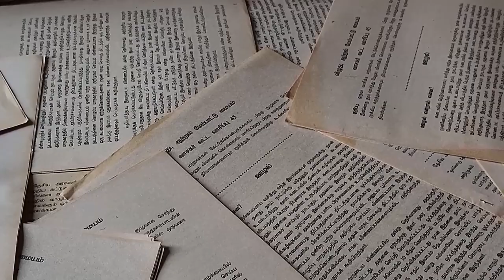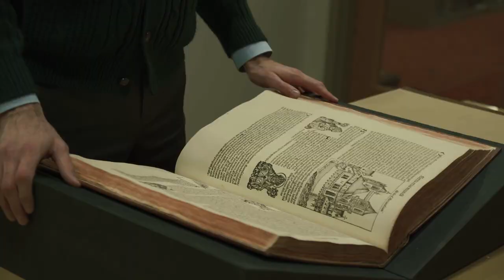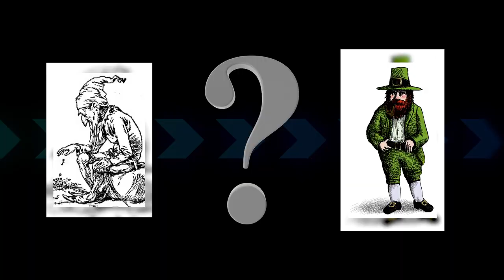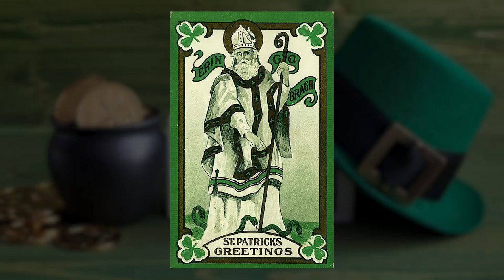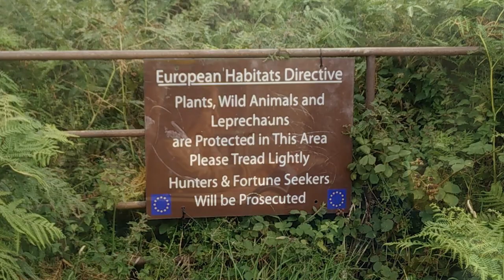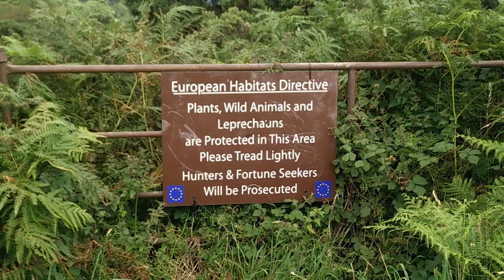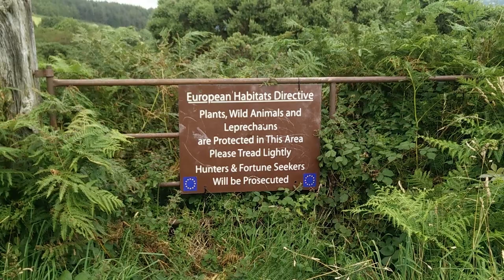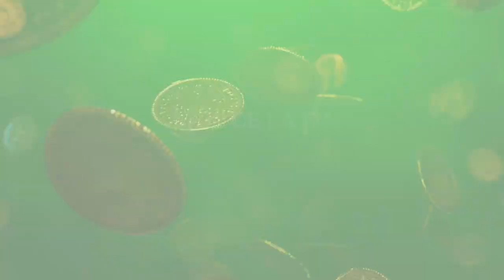La VÉRITÉ cachée du LEPRECHAUN : une créature aquatique !?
🍃 | LE LEPRECHAUN :
Bienvenue sur cette nouvelle page du Bestiaire !
Je suis ravie de vous retrouver aujourd'hui pour vous dévoiler les plus grands secrets du Leprechaun.

🍃 | Découpage par chapitre, pour les plus impatients :D :

00:00 Introduction
02:06 La véritable origine des Leprechauns
03:15 Le Leprechaun : un esprit aquatique ?
04:20 La véritable apparence des Leprechauns
05:42 Pourquoi a-ton associé le Leprechaun à la Saint-Patrick ?
07:37 Les Femmes Leprechauns, ça existe ?
08:23 Des cordonniers "hors-paire" ?
09:23 De grands musiciens ?
09:51 L'or tant convoité des Leprechauns
12:17 Une bataille de voleurs : Vikings VS Leprechauns
12:48 Les cousins cachés des Leprechauns
13:12 Une reconnaissance officielle des Leprechauns ?
16:08 Mot de la fin
16:39 BONUS : annecdote

▬▬▬▬▬▬▬▬▬▬▬ ARTISTES et OEUVRES UTILISÉES DANS LA VIDÉO ▬▬▬▬▬▬▬▬▬▬▬

Un spécial Merci à ROBERT Thibaut ロベール ティボ
Instagram : @naniwaart pour son fabuleux dessin.

Merci à Envato Elements, sans qui ces vidéos n'existeraient probablement pas !
Et MERCI à tous les autres artistes me permettant d'utiliser leur contenu.